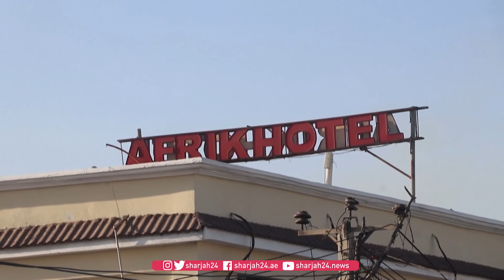مقتل 9 في هجوم بسيارة مفخخة على فندق بالعاصمة الصومالية مقديشو